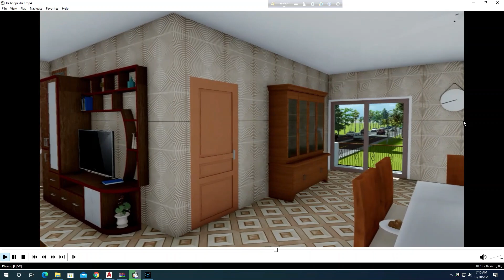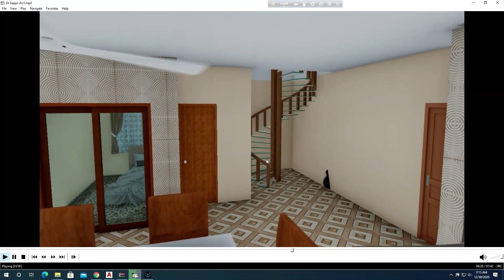স্বপ্নের বাড়ির প্লান ডিজাইন পাওয়ার জন্য করনীয় | How To Get A Good Home Plan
স্বপ্নের বাড়ির  প্লান ডিজাইন পাওয়ার জন্য করনীয়
How To Get A Good Home Plan
১ কাঠা জমিতে ৬ তলা বাড়ি ৫০ লক্ষ টাকায়
দেড় কাঠা জমিতে ৬ তলা ২ ইউনিট বাড়ির প্লান খরচসহ
 Small 2 unit home plan design
eNGR tOTUL
Sakib
Building plan design at kushtia
দেড় কাঠা জমিতে ২ ইউনিট বাড়ির প্লান ২৭ বাই ৩৪ ফুট এনিমেশনসহ
 Small 2 unit Home plan on 1.5 khata
এক কাঠা জমিতে ২ ইউনিট বাড়ি ৪ তলা খরচ ৩৫ লক্ষ টাকা
Small 2 unit Home plan with cost
2 Unit Building plan on 21'x31' cost 8 Lac
৮ লক্ষ টাকায় ২ ইউনিট বাড়ি
৭০০ এবং ৫০০ স্কয়ার ফুটের ২ ইউনিট বাড়ির প্লান
800 sqft Flat with 3  Bed Room
১০৫০ স্কয়ার ফুটের ২ ইউনিট বাড়ির প্লান
১০ তলা বাড়ির খরচের হিসাব
ডুপ্লেক্স বাড়ি
৬ তলা বাড়ি খরচসহ ৫ কাঠা জমিতে ৩ ইউনিট
৫ তলা বাড়ির খরচ
3D Model
৫ লক্ষ টাকায় ৩ রুমের বাড়ি
Foundation cost
6 storied building cost
Engr totul
৭ ইউনিটের এক অসাধারণ বাড়ির -7 unit Building plan on 6 khata lamd
Sand pilling
Foundation cost
6 storied Building Plan with cost
৬ তলা বাড়ির খরচের হিসাব মাত্র ১ কোটি টাকা
g Plan and Construction
8 storied Building plan 45'x40'
4 unit 6 storied building plan 84'x62'
10 storied building foundation cost
6 storied building foundation cost